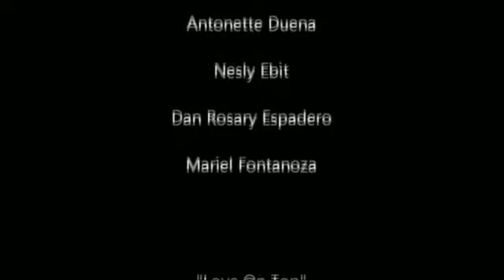Love On Top Parody by (SSu IT Students)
Group 2 music video presentation for their project. featuring Dazzling Francia